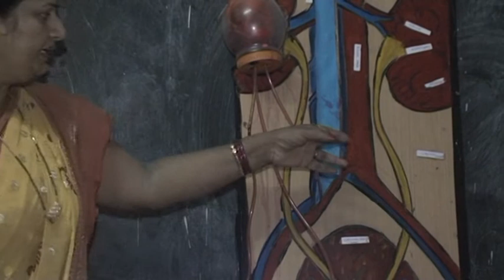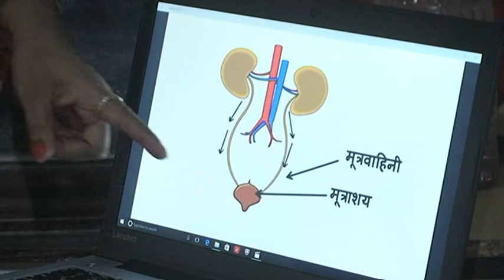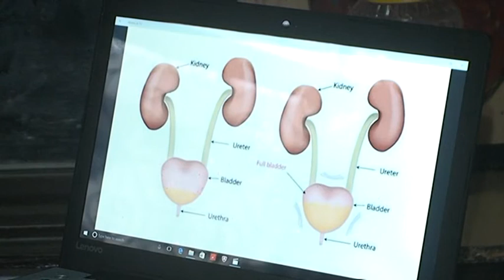38 utsarjan tantra@7th